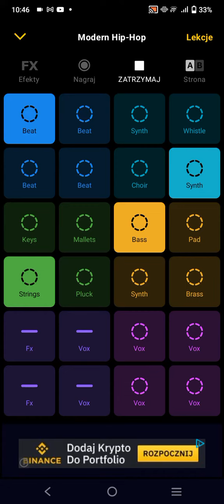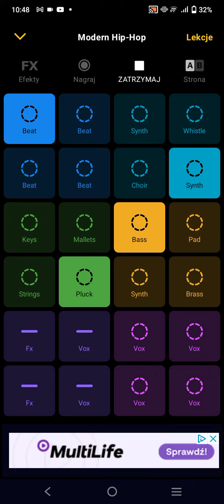14 lutego 2024